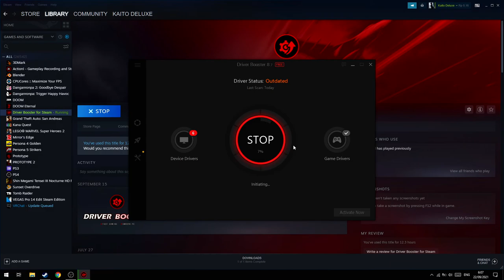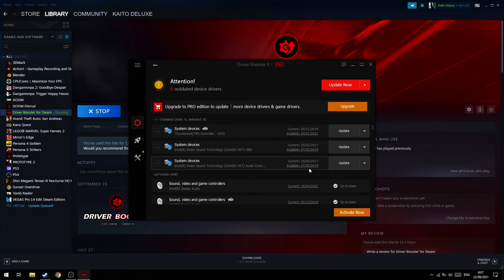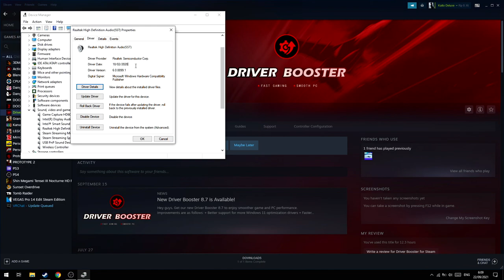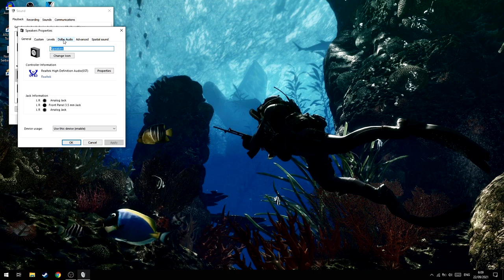Cara Mengatasi Suara Speaker Laptop Yang Kecil!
oke pak,kali ini saya akan memberikan sebuah video tutorial bagaimana cara mengatasi suara dari speaker laptop yang kecil,padahal sebelumnya tidak sekecil itu.